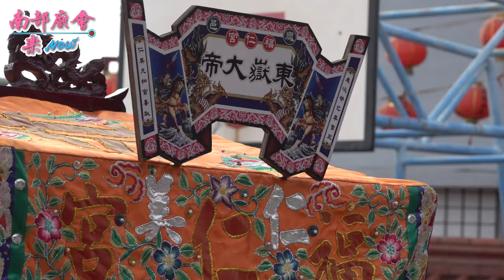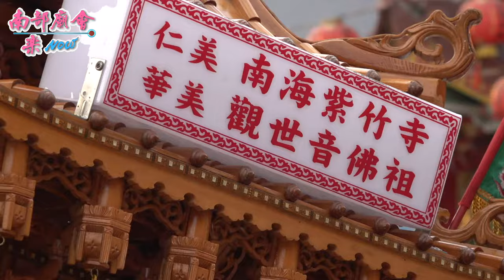高雄 鳥松仁美池龍宮 池府千歲歲次辛丑年新廟落成入火安座祈安遶境【參禮 坔埔北極殿 全紀錄 】110/12/31